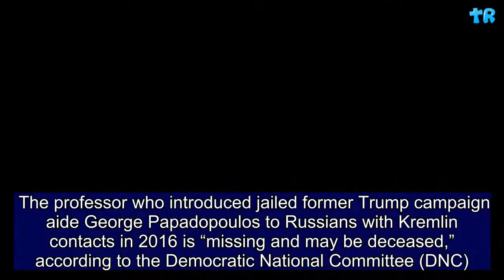Joseph Mifsud: Professor Who Brokered Russia Papadopoulos Meetings May be Dead, Says DNC | Gift Of L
The professor who introduced jailed former Trump campaign aide George Papadopoulos to Russians with Kremlin contacts in 2016 is “missing and may be deceased,” according to the Democratic National Committee (DNC).  Lawyers for the DNC made the claim about academic Joseph Mifsud in court documents filed Friday, reported Bloomberg, in which they said they had been unable to serve him with a complaint as part of their lawsuit against Russia, the Trump campaign and WikiLeaks for allegedly interfering in the 2016 presidential election.      They did not elaborate on the claim.  In a statement to The Hill Friday, a DNC spokeswoman confirmed the committee’s suspicion about Mifsud.  “The DNC's counsel has attempted to serve Mifsud for months and has been unable to locate or contact him. In addition, public reports have said he has disappeared and hasn't been seen for months," said spokeswoman Adrienne Watson. The committee indicated it had hired an investigator to locate Mifsud, but the investigator had been unsuccessful and had been told Mifsud may be deceased. Papadopulos, who worked as a foreign policy advisor for the Trump campaign, was jailed Friday for 14 days for lying to investigators probing allegations of collusion between Russia and Trump campaign officials.  In March 2016, Papadopoulos had met with Mifsud, a Maltese professor based in London. The academic told Papadopoulos that Russia had “dirt” on Democratic presidential nominee Hillary Clinton and arranged meetings between the campaign aide and two Russians with Kremlin contacts. At a meeting with Trump and top campaign officials, Papadopoulos offered to broker a meeting between the GOP presidential candidate and Russian President Vladimir Putin, and claims Trump “nodded” in agreement.  Mifsud’s Ukrainian fiancée told Buzzfeed News in March that she had last seen him in fall last year while pregnant with his child and had been unable to contact him since. She has since given birth to a girl. According to the outlet, Italian prosecutors seeking to summon Mifsud to court to answer financial fraud charges have been unsuccessful in locating him.  Mifsud’s biography has been removed from universities in Scotland and Italy where he taught.